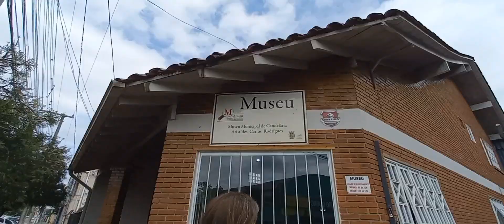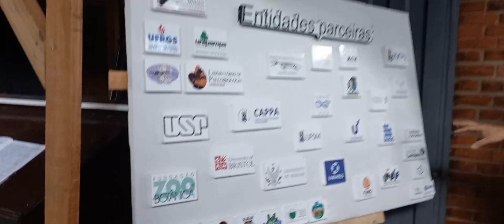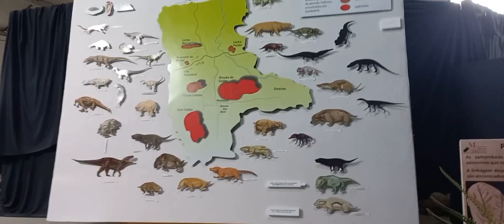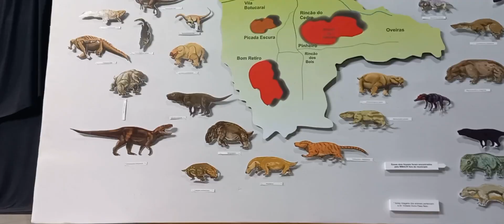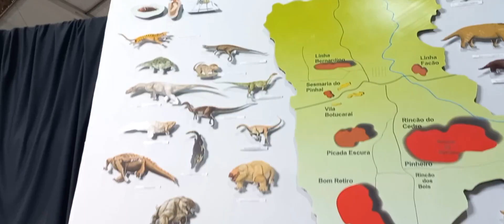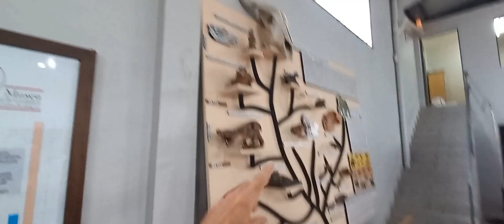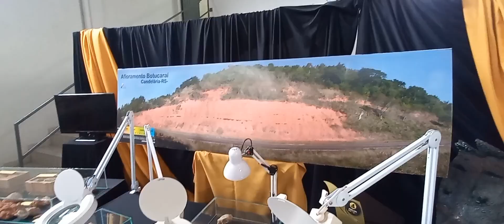Visita ao museu dos dinossauros em Candelaria / viagem ep4